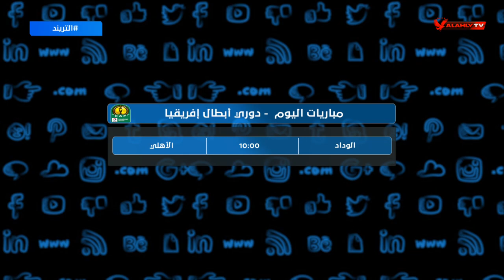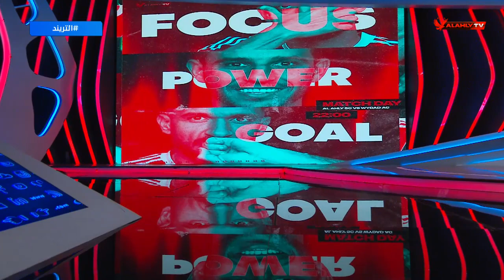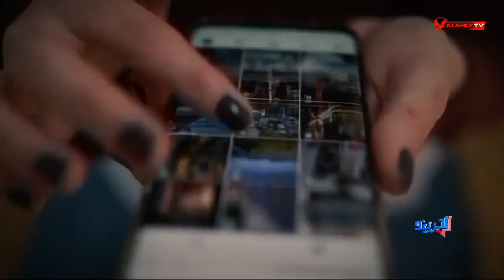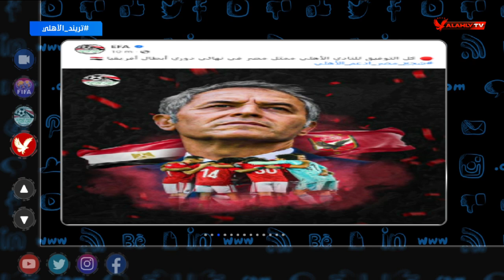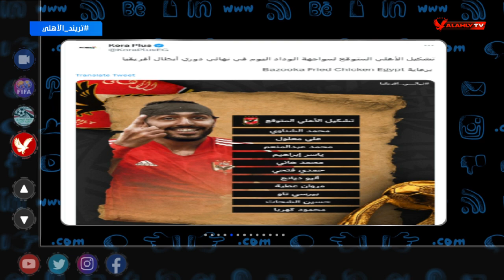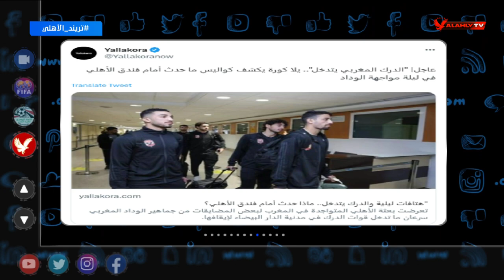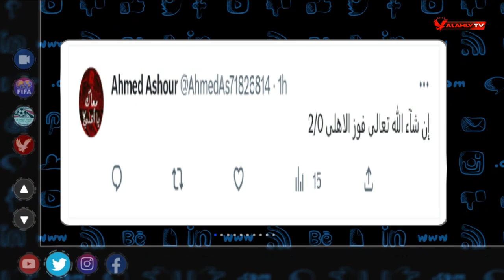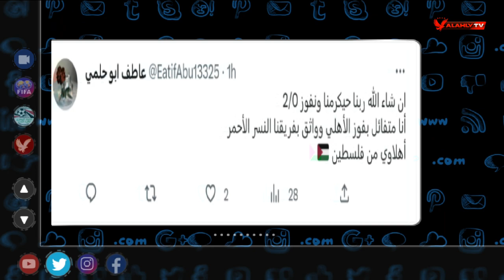الحلقة الكاملة | التريند مع محمد سعيد | 11-6-2023